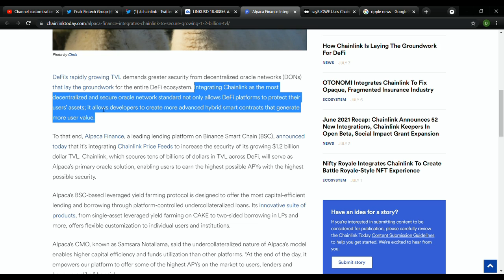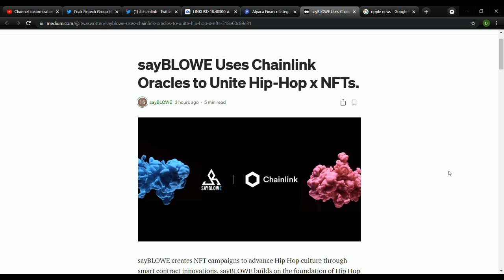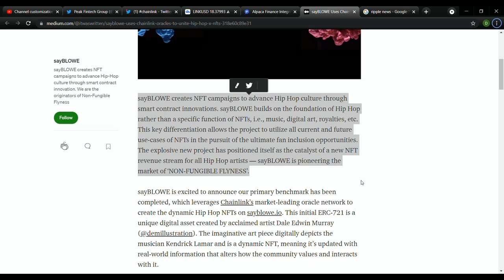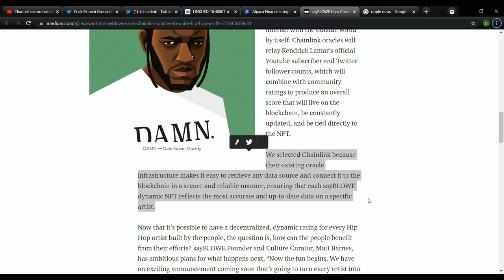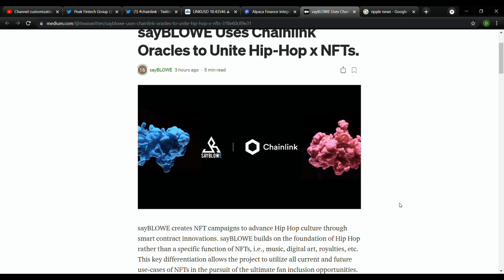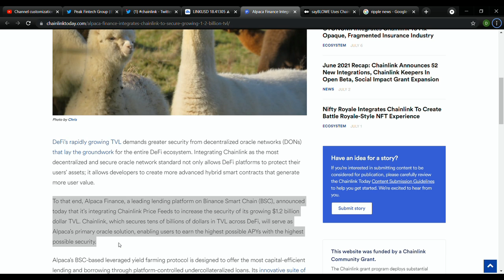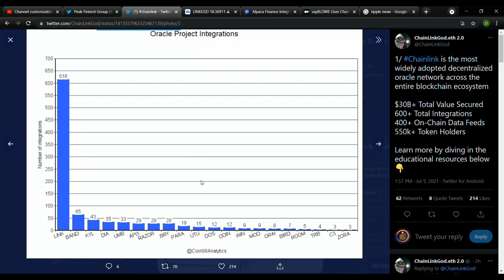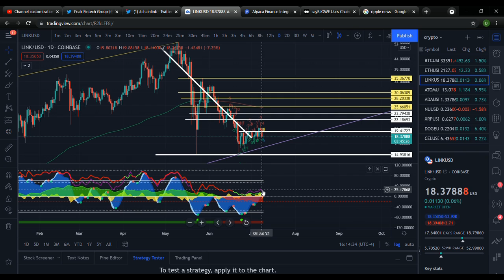Time To Accumulate LINK?!?! Best Choice for the Long Run!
Join me at Bybit and get $10 bonus in BTC! Plus, up to $600 worth of rewards await in your Bybit Rewards Hub.

0:00 - Chainlink getting stronger
1:52 - Time to Accumulate?
3:20 - Link & Music Streaming
8:16 - Yield Farming & Link
10:36 - The Best Choose Link
12:18 - Outro

I am NOT a financial advisor, I am a youtuber :)